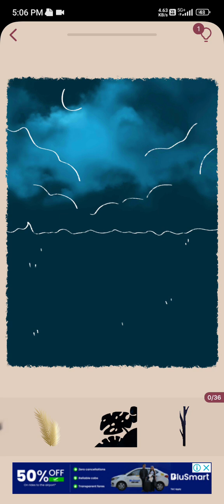Art puzzle games second time. passed 💯✅✅.